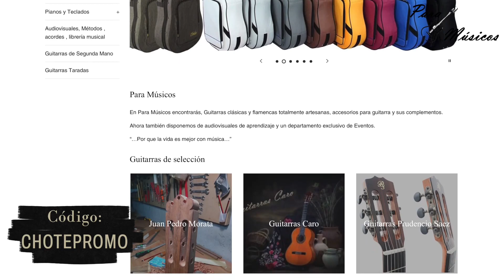Falseta Solea 7 GUITARRA A LA VENTA Antonio De Toledo Modelo F17 Negra de Palo Santo ATF-17N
7º falseta sencilla por taranta de composición propia ,con cariño espero que os guste, un abrazo muy grande !

GUITARRA A LA VENTA
Antonio De Toledo Modelo F17 Negra de Palo Santo ATF-17N
Precio: 399,00€

Guitarra Flamenca
Tapa de pino abeto alemán maciza
Aros y fondo de palosanto laminado
Puente bajo
Golpeador transparente
Acción baja
Nuevo modelo con impresionante sonido